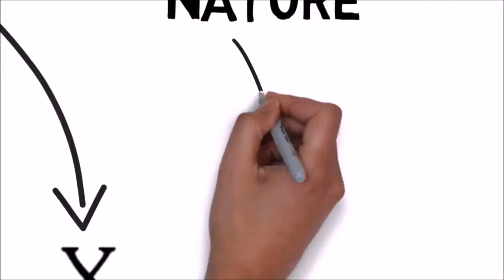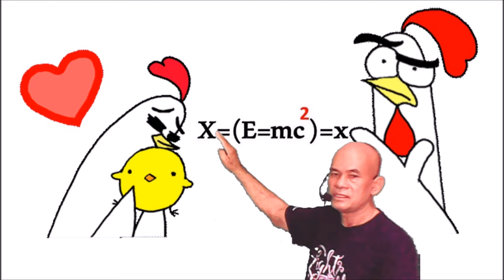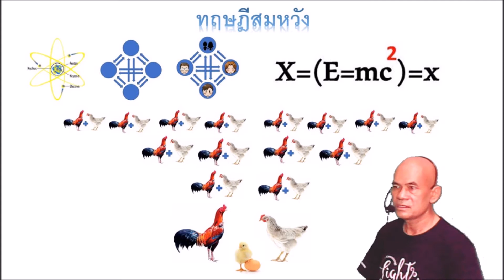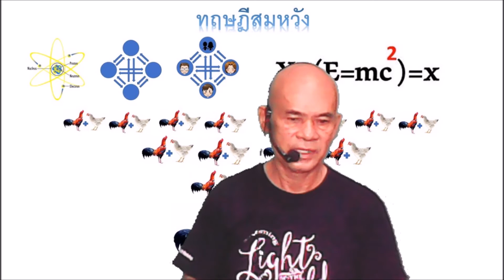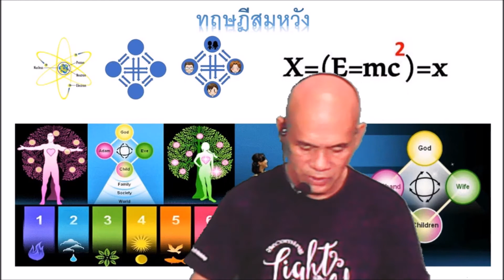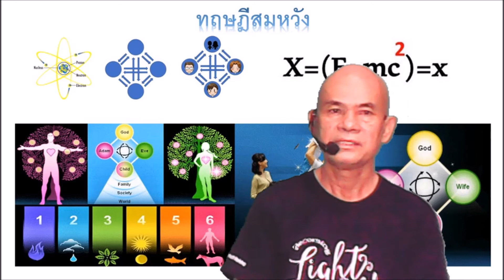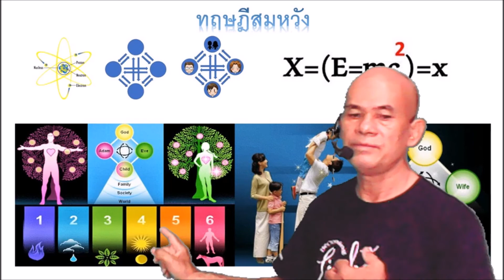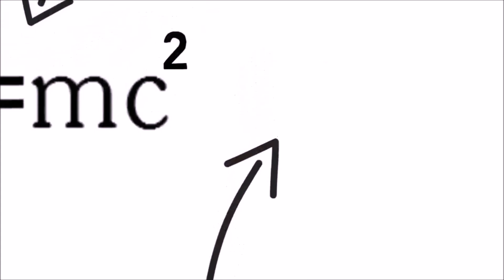ทฤษฎีสมหวัง มนุษยชาติจะร่วมกันพัฒนาต่อไป และ ข้ามสังสารวัฏ สู่อิสรภาพ "คุณพ่อ ซัน เมียง มูน" ค้นพบ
Safe World Together at Me Theory ทฤษฎีตัวฉัน โลกปลอดภัย ด้วยความแท้จริง มนุษยชาติจะต้องพัฒนาต่อไป และก้าวข้ามสังสารวัฏ สู่อิสรภาพที่แท้จริง ที่ "คุณพ่อ ซัน เมียง มูน" ค้นพบ

ความแท้จริงแห่งพงศ์พันธุ์ ศาสตร์อุดมคติ สร้างพลังอันบริสุทธิ์ ของมติมหาชน เปลี่ยนแปลงโลกนี้ ชีวิตเรา เกิดขึ้นจากความสมหวังของอาณาจักรสวรรค์ นี่คือข้อแท้จริงที่น่าสนใจ และน่าค้นหาเป็นอย่างยิ่ง